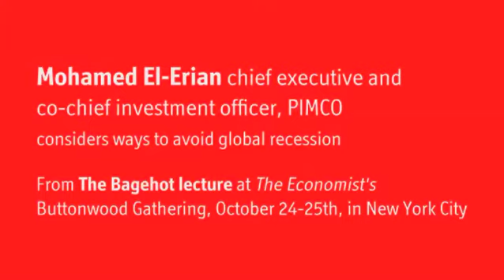Mohamed El-Erian: Can the US and Europe avoid a lost decade?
Mohamed El-Erian, chief executive and co-chief investment officer, PIMCO, considers ways to avoid global recession, at The Economist's Buttonwood Gathering on October 24th in New York City.